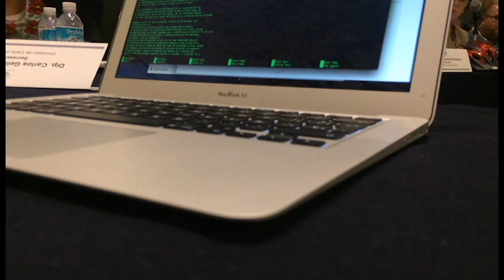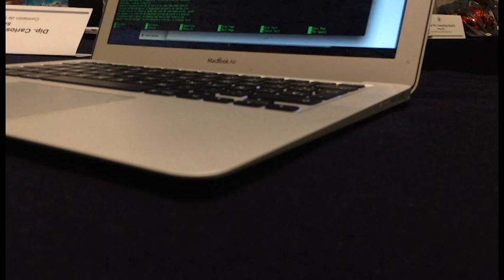A defender Internet en la ConstituyenteCDMX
Que la Neutralidad de la Red e Internet Universal se reconozcan en la Constitución de la Ciudad de México. Discurso de defensa en la Audiencia Pública de la Asamblea Constituyente de la Ciudad de México 28 de Octubre de 2016